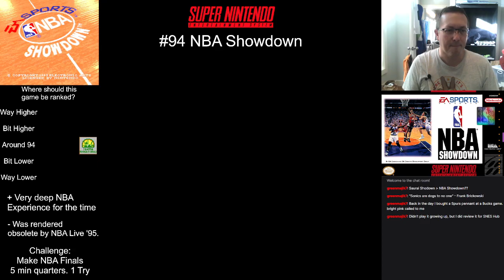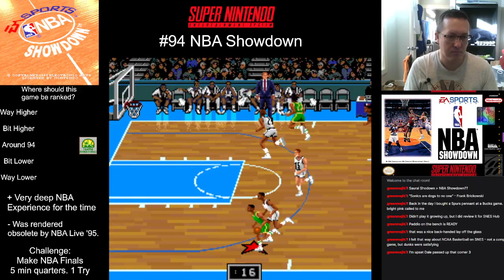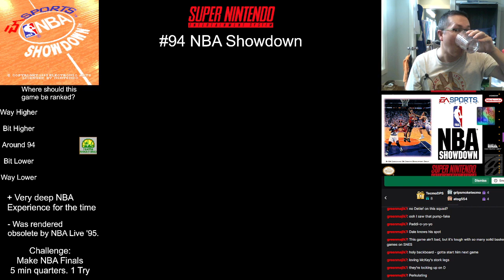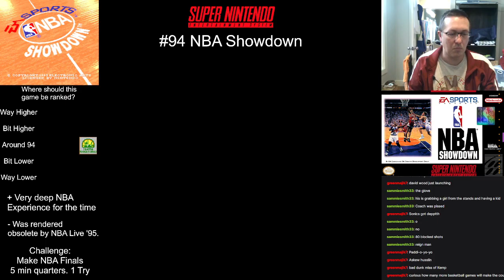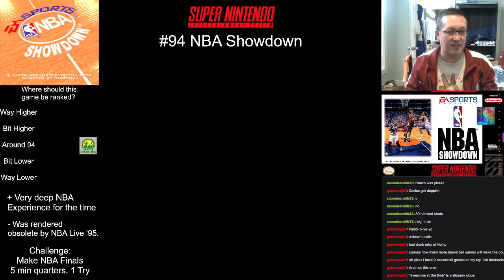SNES Countdown - #94 NBA Showdown (Part 2)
My Countdown of my top 100 Super Nintendo Games continues with NBA Showdown by Electronic Arts. We also be explore the 90s pop culture scene along this journey. We go to October 1993 here. This was the 2nd stream for this challenge -- Watch live